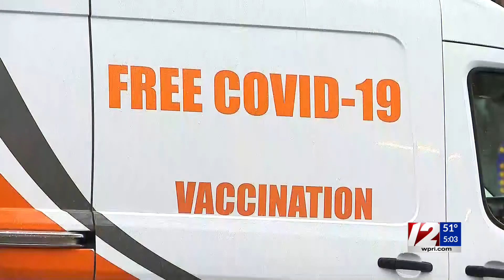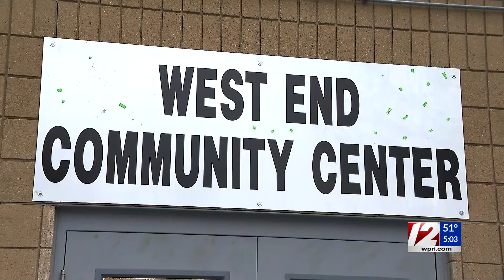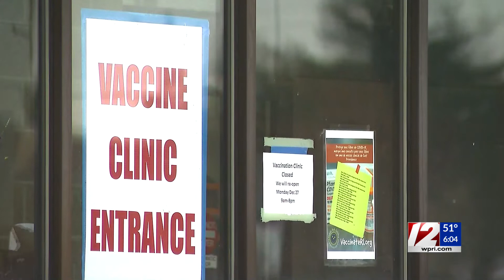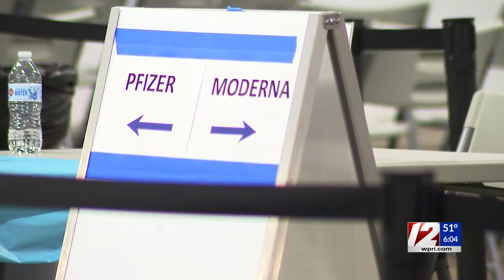COVID-19 hospitalizations top 400 in RI as daily case counts reach record levels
The number of patients hospitalized with COVID-19 in Rhode Island continues to climb toward levels not seen in almost a year, according to the latest data from the R.I. Department of Health.